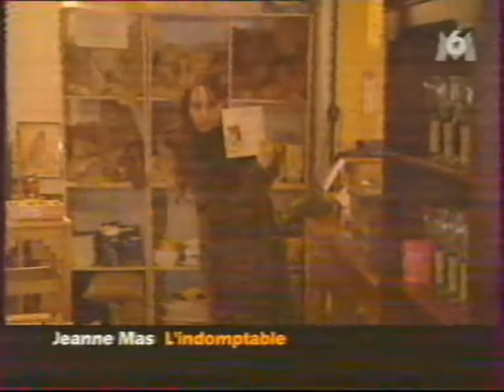JEANNE MAS - Reportage "L' indomptable" - "Plus vite que la musique" (2003)